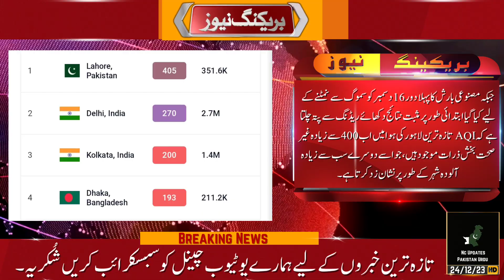Punjab, diseases spread by smog took the form of a new virus | Punjab Health Department 🚨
Lahore: Pulmonologist Dr. Irfan Malik has expressed concern over the spread of a new type of virus caused by smog in Lahore.

Talking to Jung, Malik said that if one member of a household gets infected with the smog-borne virus, the entire household becomes infected.